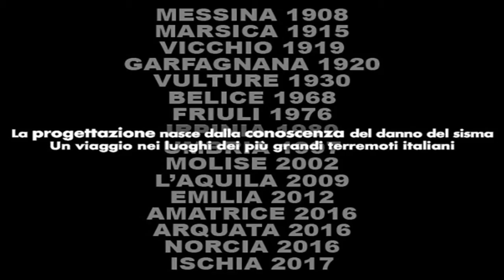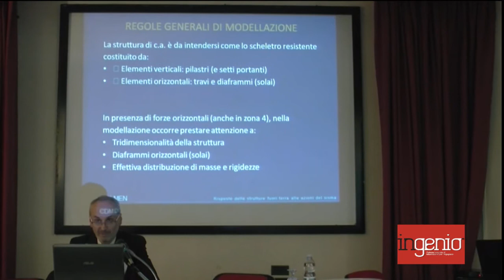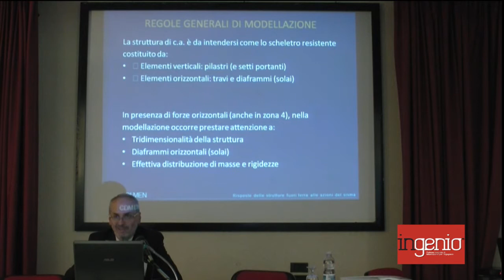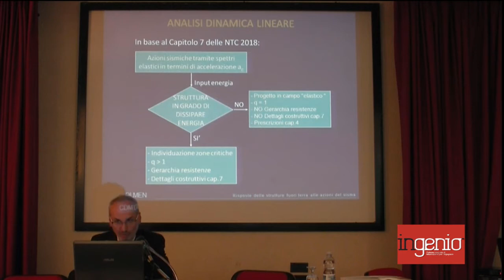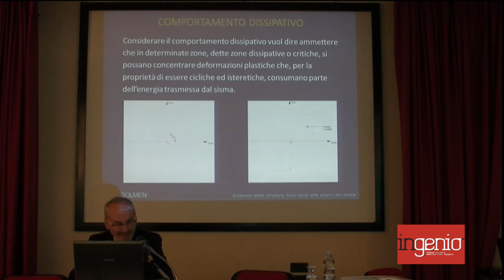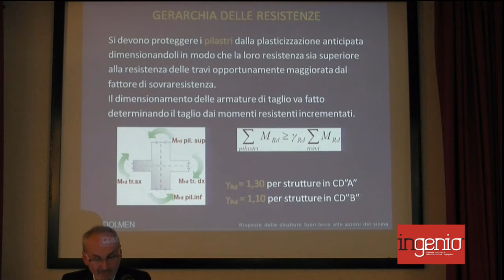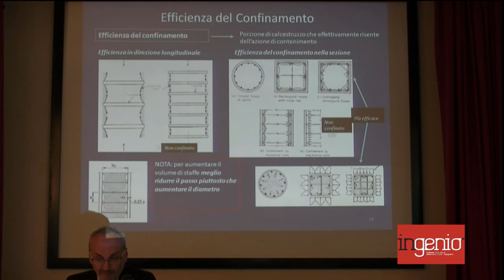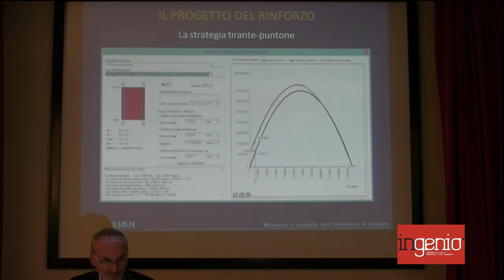Senza duttilità, senza progettazione accurata, la struttura non resista al sisma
Relazione di Gianmarco Massucco di CDM DOLMEN in occasione della tappa de L'Aquila del "La progettazione nasce dalla conoscenza del danno del sisma - Un viaggio nei luoghi dei più grandi terremoti italiani"